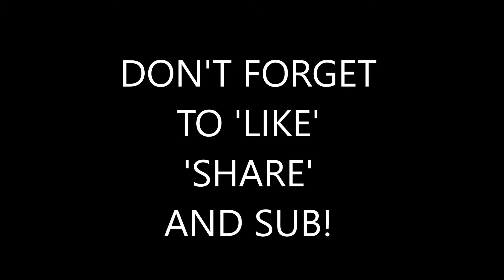NOKIA E71 CAMERA REVIEW!!!